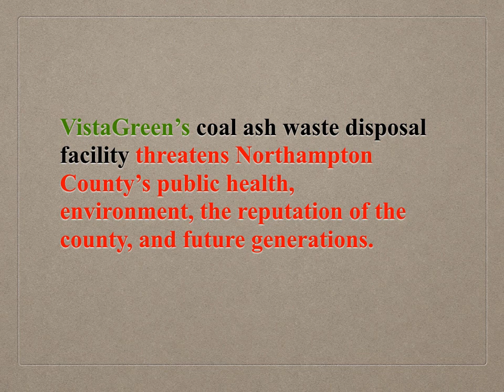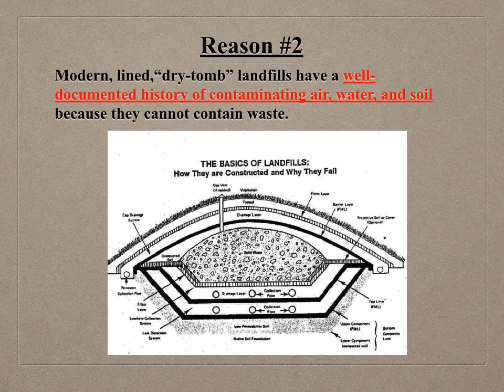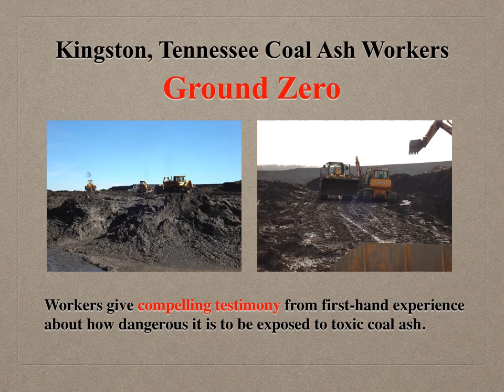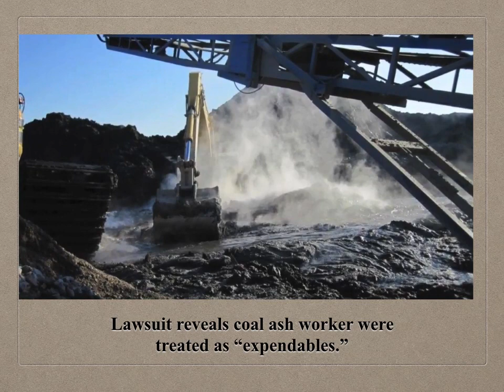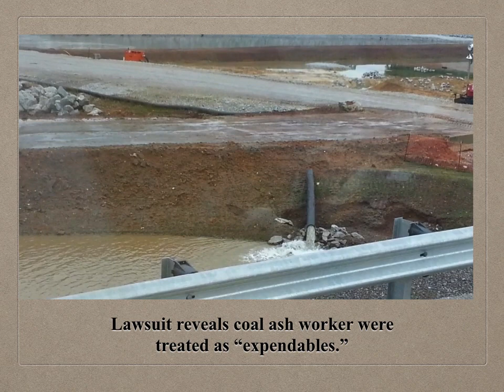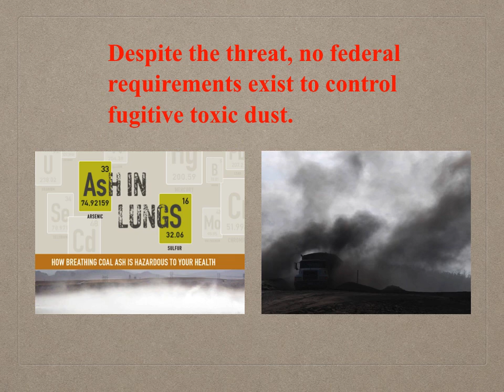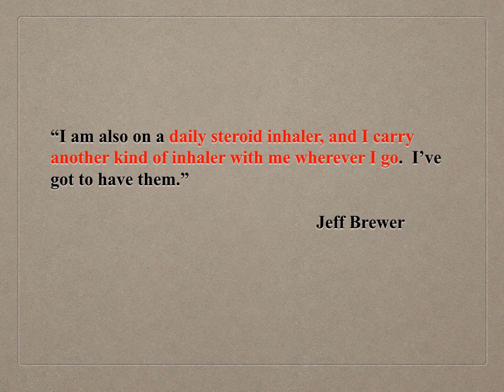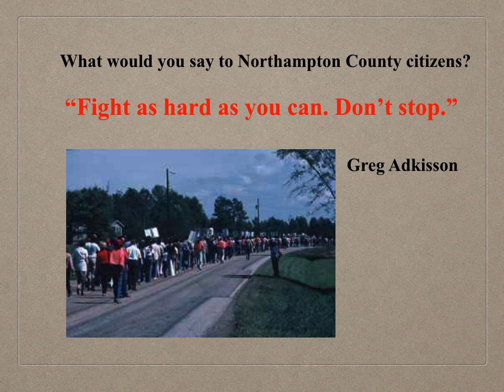No Coal Ash Facility Northampton County, NC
Information about the proposed coal ash facility in Northampton County, NC. Video includes worker testimony from workers who helped clean up the coal ash disaster in Kingston, TN and other information about coal ash clean up and drift.